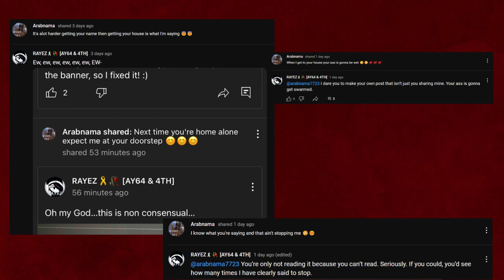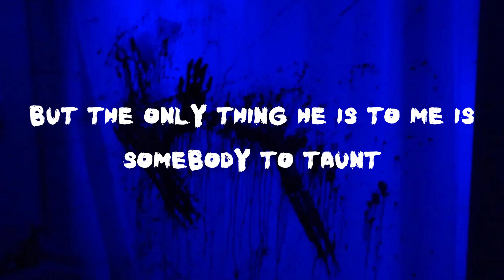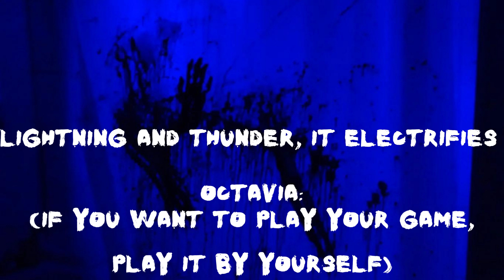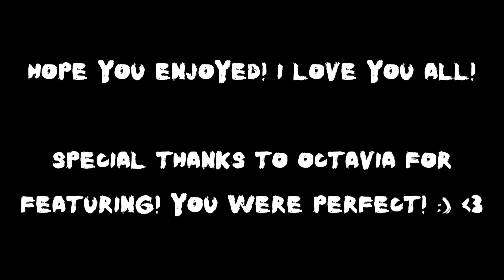I LOVE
Well, it is finally done! I am so proud of this masterpiece that I've created, and super excited for the boy, the cockroach himself, to see it and hear just what I think of him, as if that wasn't clear already! I hope you all enjoy! I love you all, stay safe, and never let anybody take your crown! :)

Also, HUGE THANK YOU TO @ApexGlitchVR FOR FEATURING!! YOU WERE AMAZING!! Go give her some love, everyone! :DD